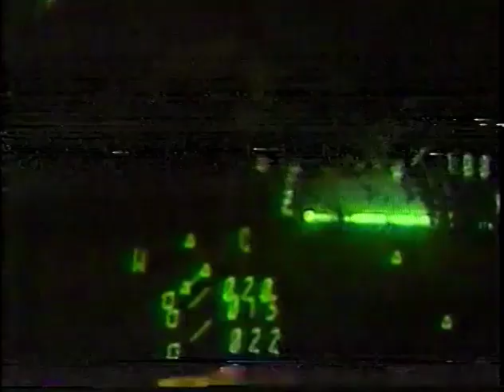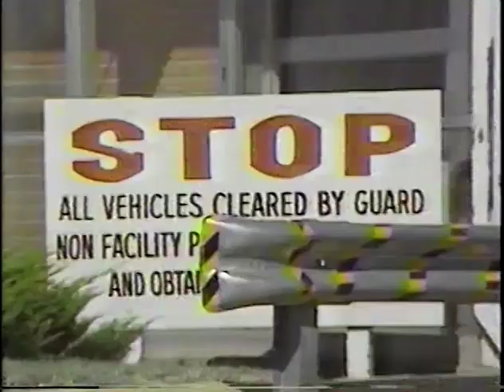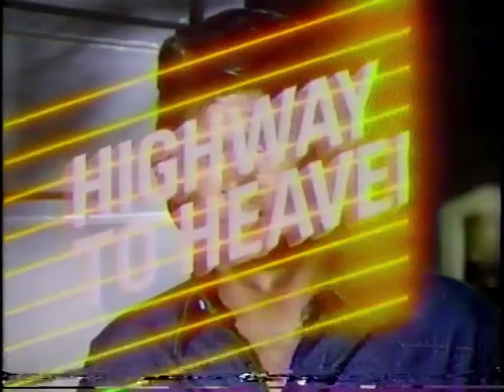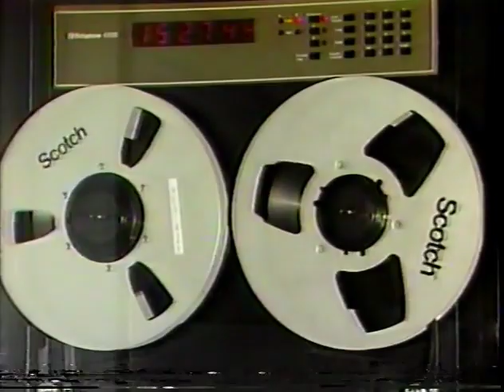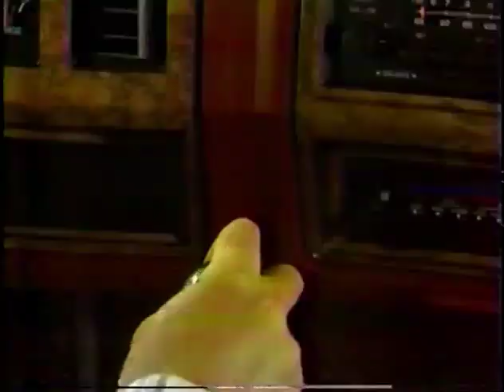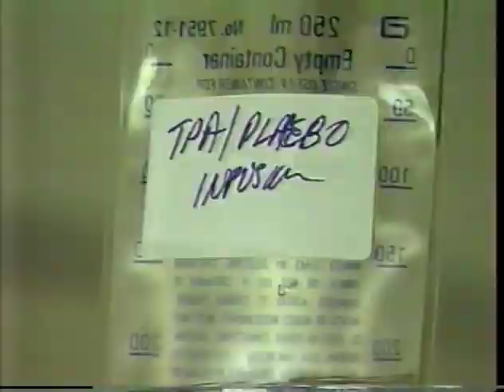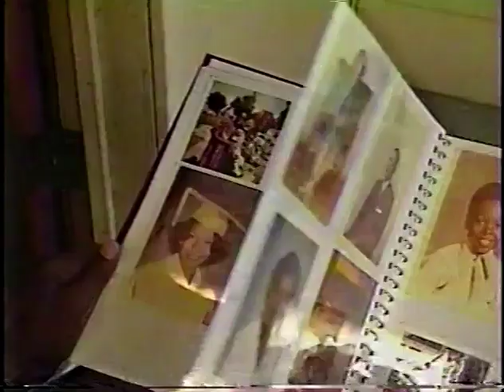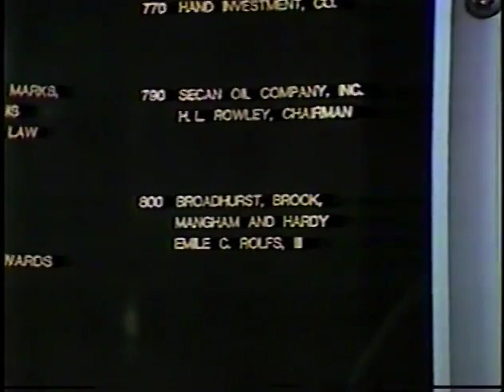NBC 1986 (September 30, 1986)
Feature stories for this edition of the weekly newsmagazine include a breakthrough drug that dissolved blood clots for heart attack patients, a policeman who returned to duty after being acquitted of murder by reason of insanity, a toxic-waste disposal plant in Louisiana accused of air and water pollution, and drug testing for employees. Includes commercials and promos as recorded off WSMV.